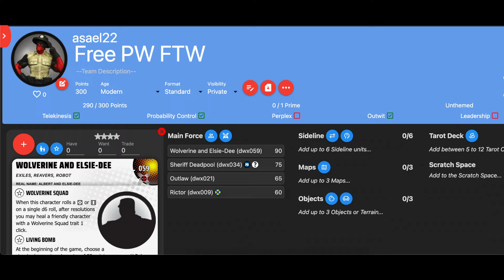HEROCLIX Marvel's Deadpool Weapon X Release Day #8 - Heroclix Gameplay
HEROCLIX Marvel's Deadpool Weapon X Release Day #8 SR Maverick VS Wolverine & Elsie-Dee!

Consider following us on Facebook for updates, spoilers, and you can ask us questions at any time!